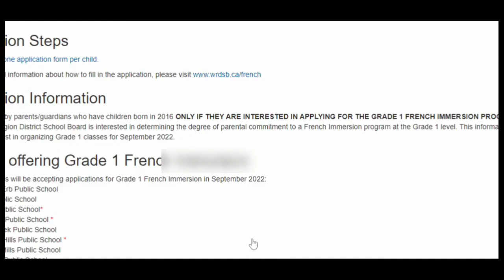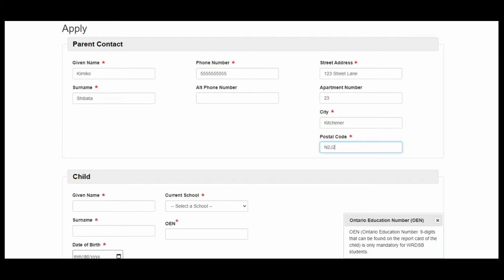WRDSB French Immersion Application Video 2022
Watch this video to find out how to create an account and apply for the WRDSB French Immersion program.